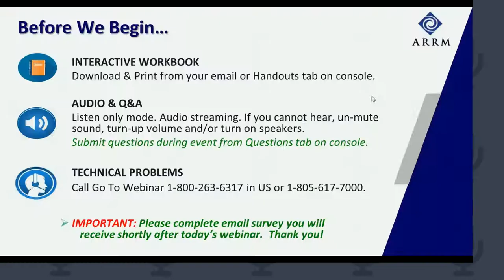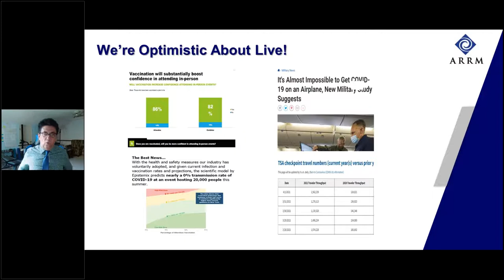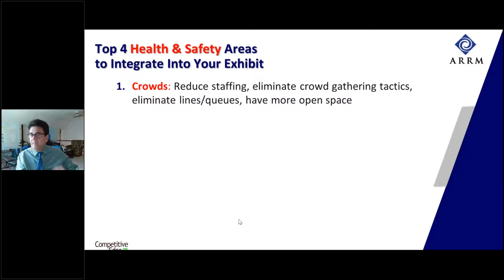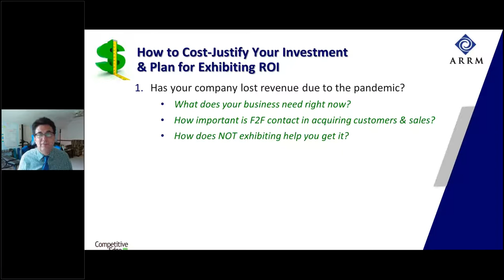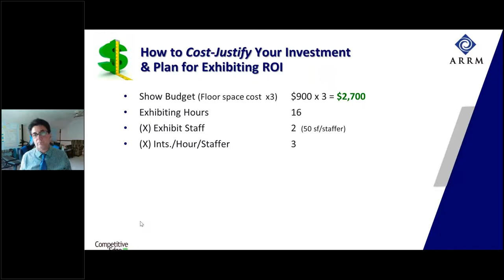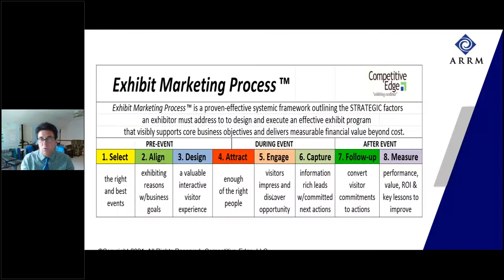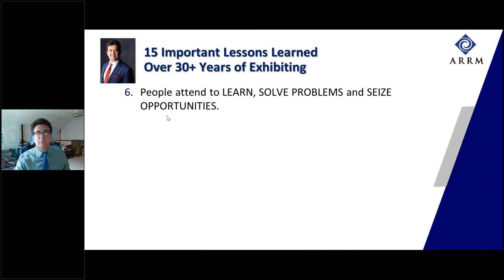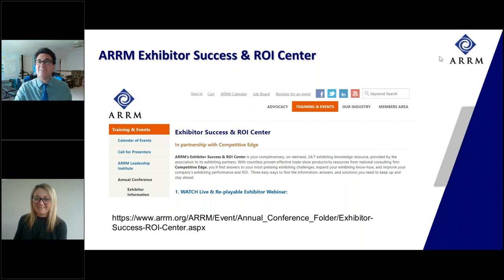How to Safely & Successfully Re Enter the Live ARRM Annual Conference!